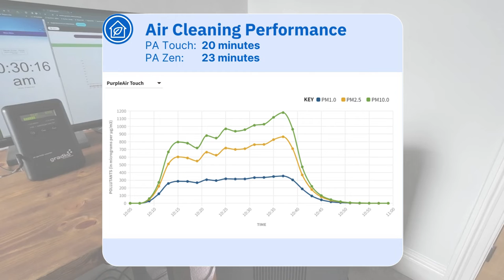Winix 5500-2 Performance Test | Smoke Test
Watch a timelapse of the air cleaning performance test of the Winix 5500-2.

▬▬▬▬▬▬▬▬ Winix 5500-2 links ▬▬▬▬▬▬▬▬

Winix 5500-2 air purifier
OEM filter replacement
Unofficial filter replacement

00:00 Test Winix 5500-2 performance
00:40 Results Winix 5500-2 performance